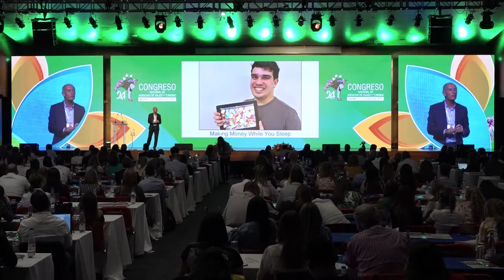Creativity, Innovation and the Orange Economy 05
David Parrish speaking about Creativity, Innovation and the Orange Economy in the context of travel and the travel industry at the annual Congress of ANATO, in Medellin, Colombia.

David was a travel industry speaker on the Orange Economy at the national Congress of ANATO in Medellin, Colombia.

His speech title was: “Inspiration for Travel Agencies from Creativity, Innovation and the Orange Economy Worldwide”.

“At the ANATO Congress, David inspired us with useful business techniques for travel agencies. His speech included interesting examples and stories about creativity and innovation from the Orange Economy and other sectors all around the world”.
Paula Cortés Calle. Presidente Ejecutiva
Asociación Colombiana de Agencias de Viajes y Turismo

David shared business insights from his international work to help travel agencies and other enterprises in the travel industry. These included business models from the creative industries and Orange Economy, plus lessons from his work in the Digital Economy with technology businesses. He also referred to the Sharing Economy, with particular reference to digital enterprises in the travel industry, including AirBNB, Uber, Skyscanner, Trainline, JustPark and others.

Clearly there is disruption in the travel industry and businesses in the sector need to adjust to customers’ changing needs. A major section of David’s speech was about ‘What Customers Want’ and ‘What are Customers Buying Really?’. Nowadays, customers expect personalisation; involvement and participation; connection and community; experiences and stories. David gave examples of these from around the world, including his own consultancy clients in the creative and digital industries, and his worldwide work as a Marketing professional.

Speaking about Creativity, David referred to his two definitions (“a-Creativity” and “i-Creativity”) which he outlined in his TED talk at TEDx Napoli. He gave examples of creativity from outside the creative industries, in other fields of human endeavour including sport, transportation and the non-profit NGO sector.

David also explained some techniques for creative thinking that he has used in his workshops with businesses worldwide as a Creativity Consultant.

As a travel industry speaker addressing delegates from the travel and tourism sector in Colombia, David referred to his own extensive travelling, both as a business traveller and backpacker, in a total of more than 100 countries worldwide. He shared some useful insights, stories and photos from his own direct experience of the travel industry from a customer’s point of view.

63 Techniques, Tips and Tales for Creative Entrepreneurs’. The book is also translated into Spanish and published as an eBook and in paperback format. He presented copies to the conference organisers (see below).

His creative business book ‘T-Shirts and Suits: A Guide to the Business of Creativity’ is published in translations in 13 countries. David also gave examples of creative thinking in business through ‘Co-opetition’ and ‘Don’t Sell it, Rent It’ (licensing), both of which feature as ‘Ideas in Action’ articles online here.

David explained that the Orange Economy embraced other concepts and categories including the Cultural Economy, the Experience Economy and the wider Creative Economy.

To complement his speech as a travel industry speaker, David provided a link to his website which contains free downloadable resources for creative business development, that can be used in the creative sector and other industries, including the travel business.

David presented a copy of his marketing book in Spanish to the President of ANATO, Paula Cortés Calle. He also gave signed copies of the Spanish translation of the book to board members of ANATO and a selection of delegates to the Congress.

“When I saw David standing in front of my table when I was about to have lunch today I knew I had to introduce by myself and ask him about the book he promised to give yesterday in his presentation “Inspiration for Travel Agencies from Creativity, Innovation and the Orange Economy worldwide” so I did, but I didn’t just get a book but also a long conversation about my business. So at the end I got a personal marketing consultation that I hope to pay him for when I become rich someday. David Parrish is not just a British guru in the creative enterprise sphere, he is an amazing person that taught me SO MUCH today. Definitely the best of this congress. I hope to have him in my city someday and show him how the locals have fun in Cartagena.”
María Isabel Alvarez Ortega. Discover Cartagena.